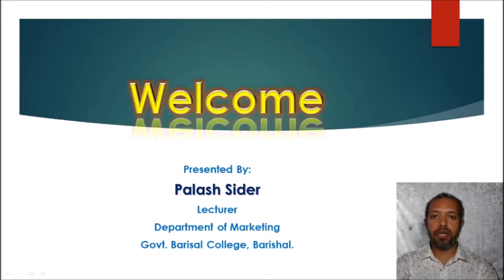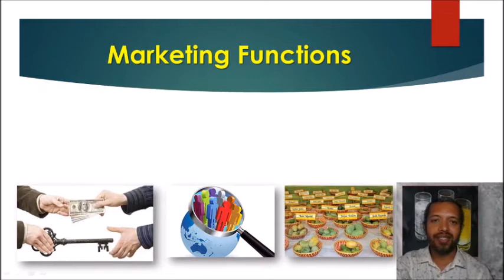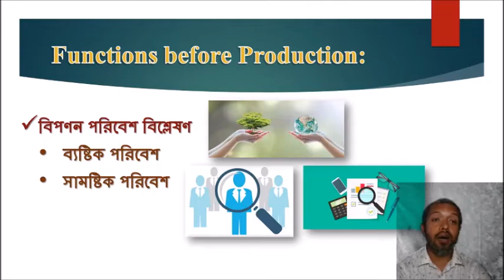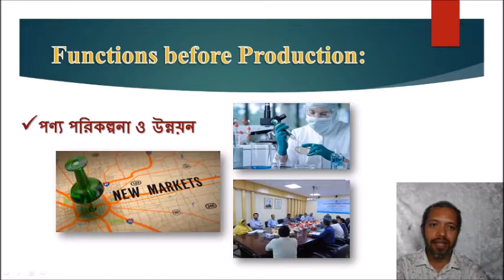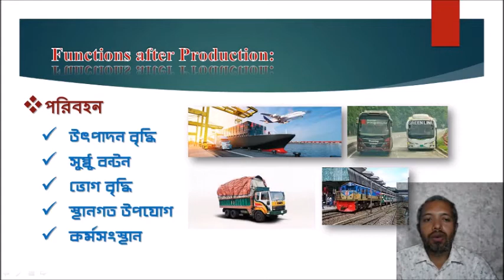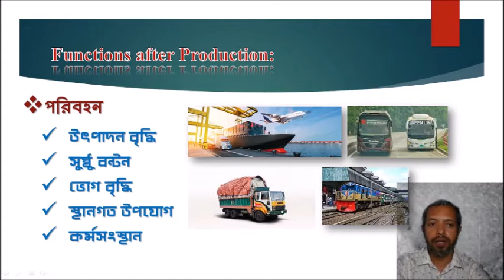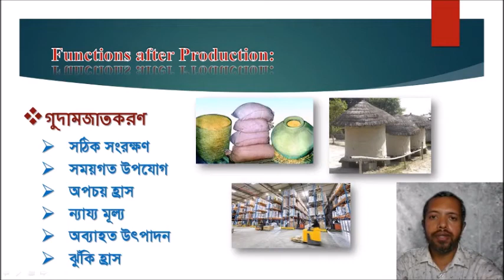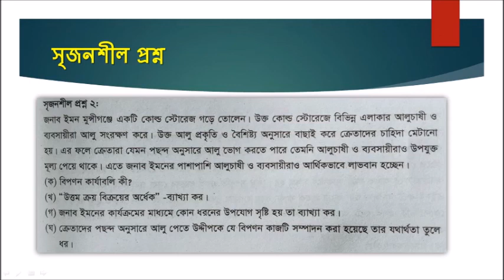Production Mgt & Mkt II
Marketing not only involves in just buying and selling. It is the overall tasks from finding out customers to after sales service.